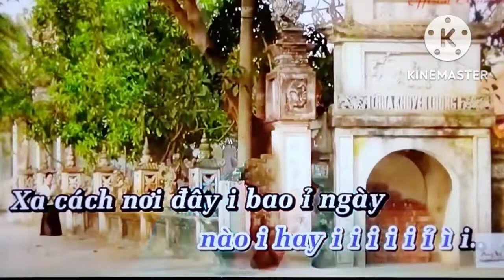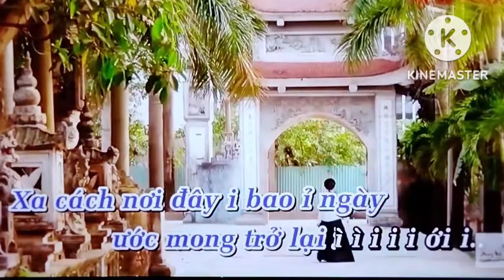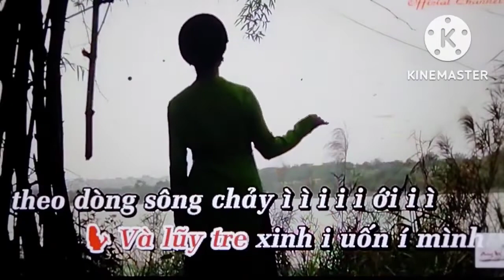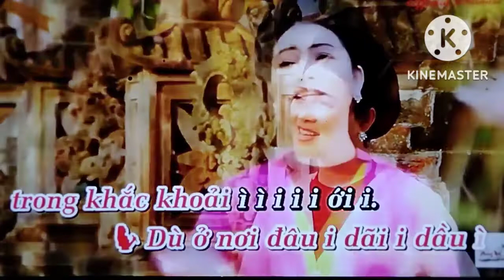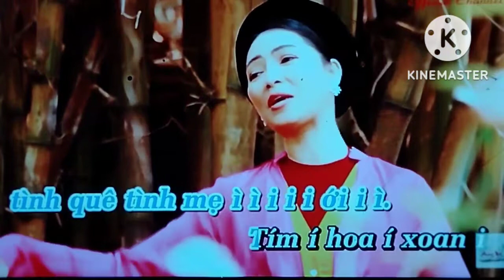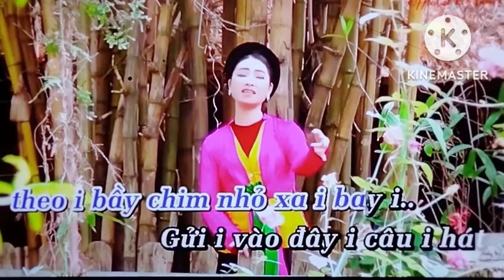chuyến đò quê Hương: Lương Lý Điệp & NS phương mây